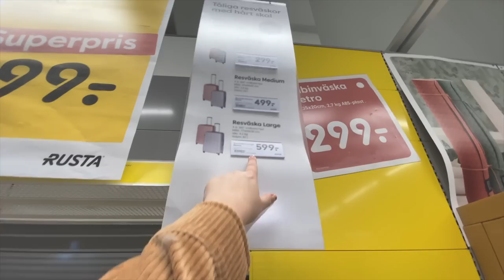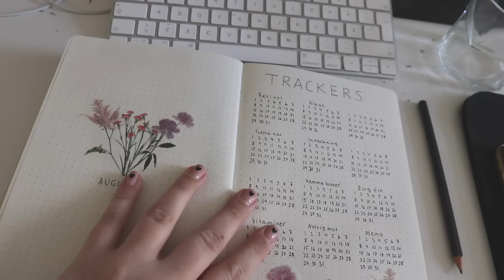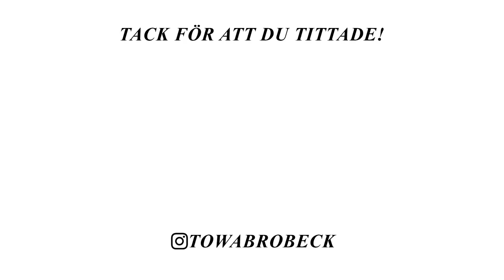SHOPPAR INFÖR SEMESTER VLOGG